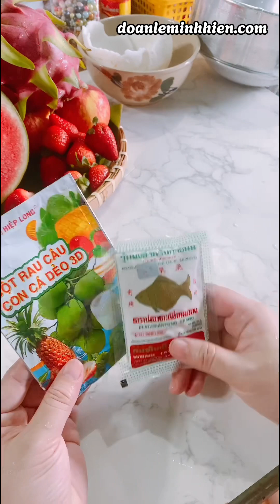RAU CÂU TRÁI CÂY Thanh Mát Cho Những Ngày Nắng Nóng, Các Bạn Nhỏ Thích Mê | Đoàn Lê Minh Hiền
Nguyên liệu

10g rau câu giòn
10g rau câu dẻo
200g đường cát trắng
1,5 lít nước dừa tươi
Các loại trái cây tùy thích: dâu, táo, thanh long, mít, nho, kiwi,….